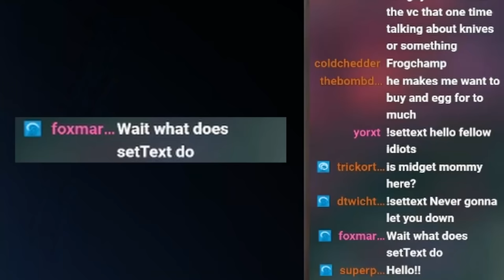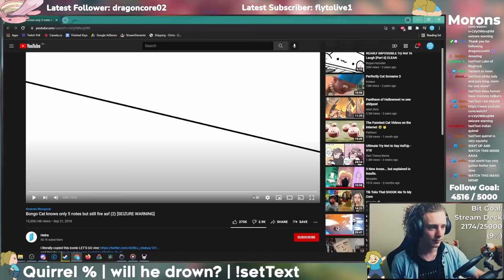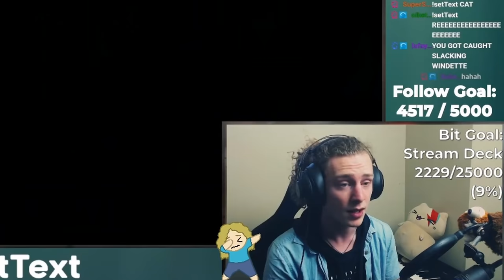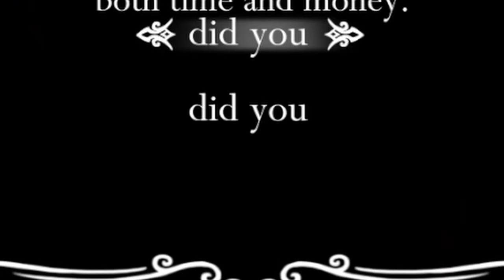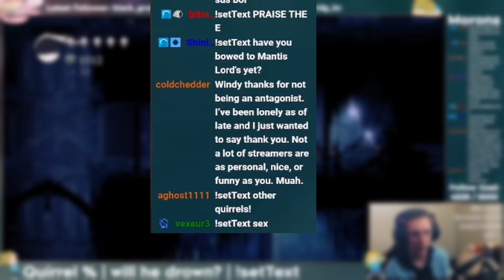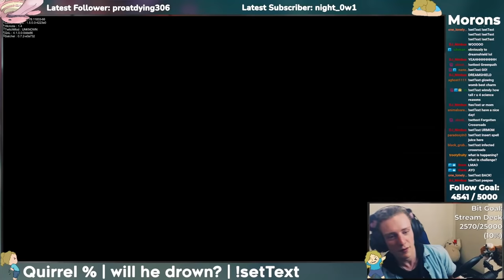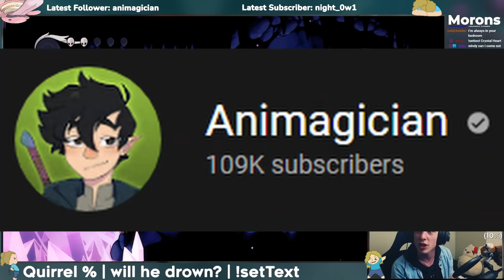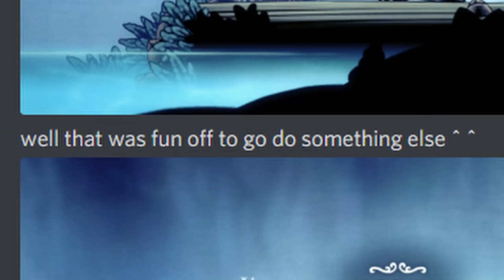Finding Every Quirrel Location... but it's hilarious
- Hollow Knight Hornet
            - Hollow Knight Reflections
            - Donkey Kong Country
            - Super Mario World (i think?)
Outro - Nezoomie - Let's Go Outside